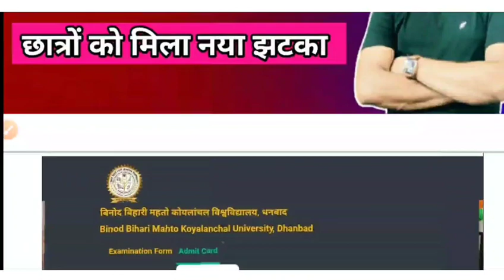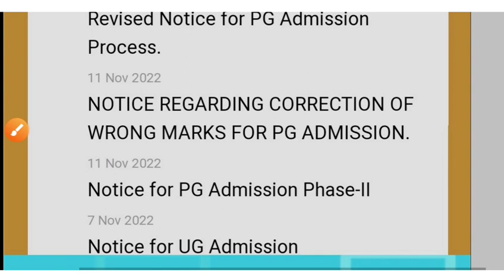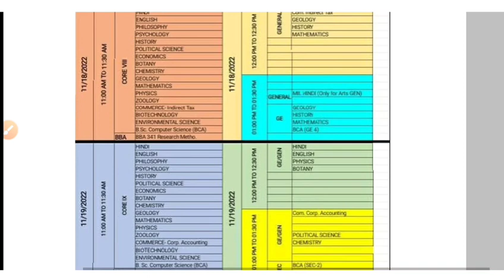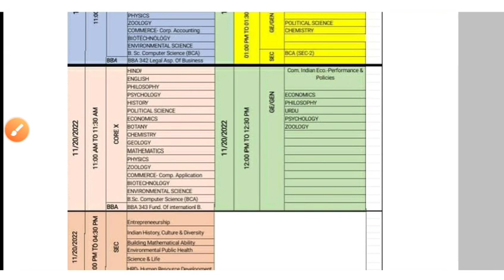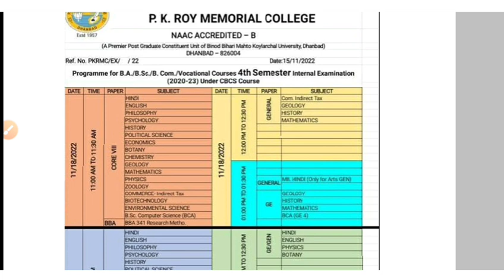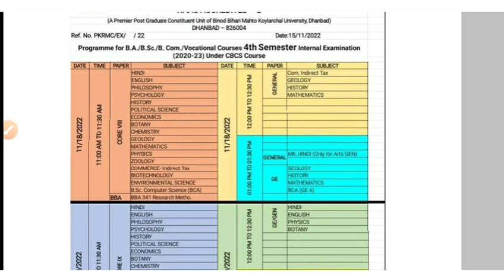BBMKU UG Sem-4 Exam centre & Admit card News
BBMKU
BBMKU UNIVERSITY
Pk Roy College UG sem-3 form fill up notice
Rs More College ug sem-3  admission news
bbmku ug result 2022
bbmku ug sem1 result
bbmku

bbmku ug sem-6 exam date
bbmku ug sem-2 exam date